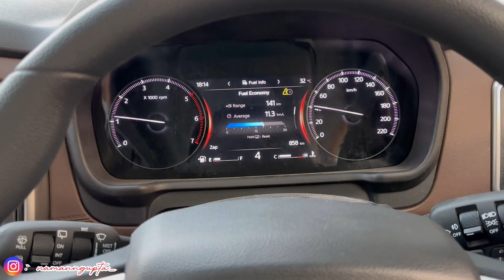45 LAKHS KA दानव WORTH IT HAI?? DIMAG HILAA DIYA ISS GAADI NE🤯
HI GUYS WELCOME BACK TO MY CHANNEL SO IN THIS VIDEO I WENT TO IJM TOYOTA GURGAON AND SAW THIS TOYOTA HILUX AND I WENT CRAZY FOR THIS CAR BECAUSE ITS NOT A CAR ITS A DAANAV